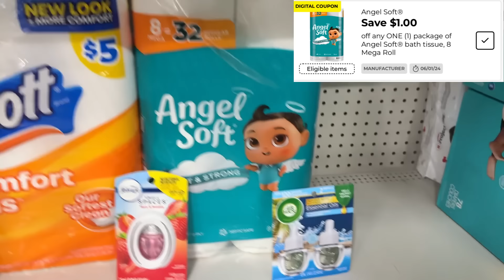Dollar General Couponing | All Digital $5/25 Scenarios | Valid Saturday 6/1 Only